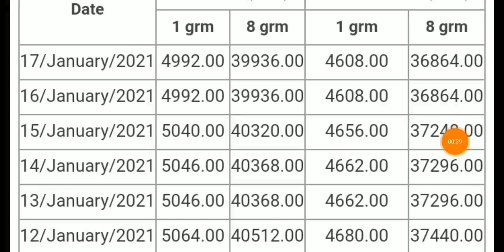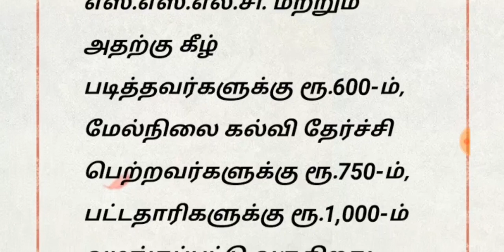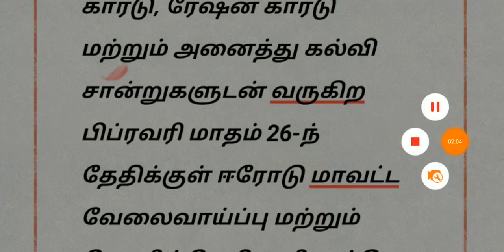ரேஷன் கார்டுக்கு மீண்டும் ₹1000 உதவித்தொகை சற்றுமுன் அதிரடி || உடனே இதை பண்ணுங்க | Ration card ₹1000